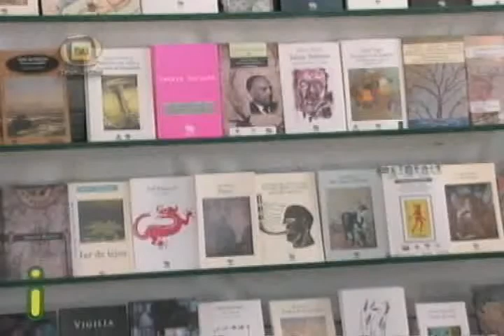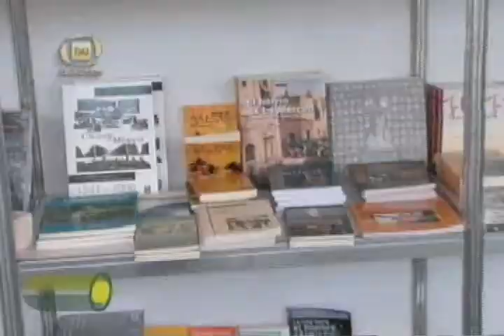"FIL" zócalo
En estos días la plancha del zocalo ha sido ocupada, pero esta vez con libros, música y danza...
Se trata de la feria internacional del libro del zócalo que este año conmemora el 75 aniversario de la muerte del poeta Federico García Lorca. vamos a un panorama general de este encuentro